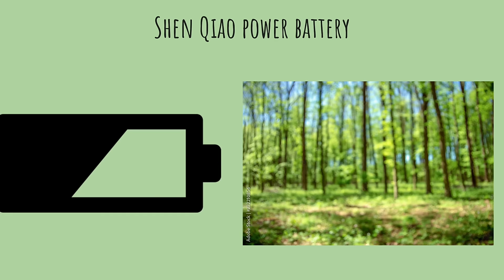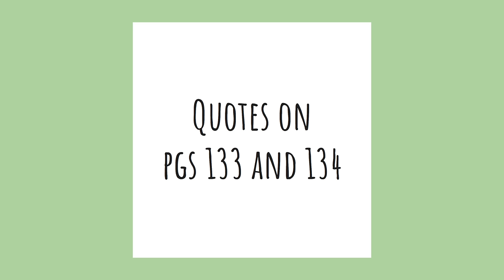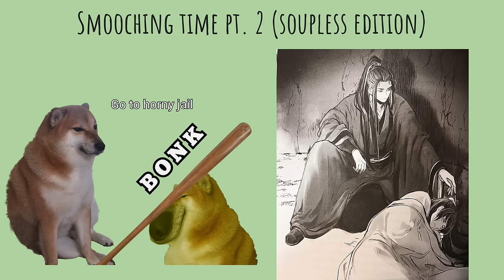YAN WUSHI (DEROGATORY) What the hell? Thousand Autumns Vol 3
Thousand Autumns 3 is quite the wild ride. I hope they kiss more! Yan Wushi is still hot and kinda evil though.

Stitch on Instagram: @onestitchfromhell